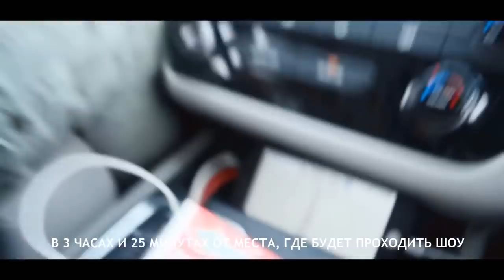MEMBERS ONLY, ROAD TO DENVER (2016) [RUSSIAN SUBS]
all credits going to - xxxtentacion, bad vibes forever llc, empire music group.